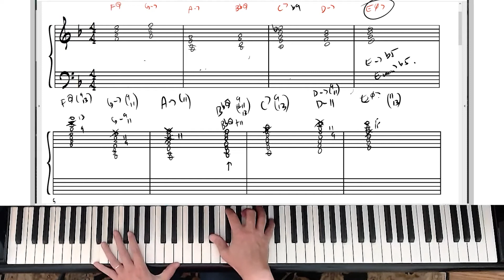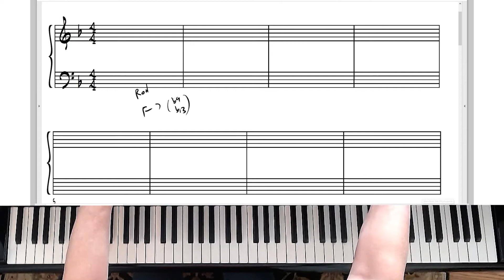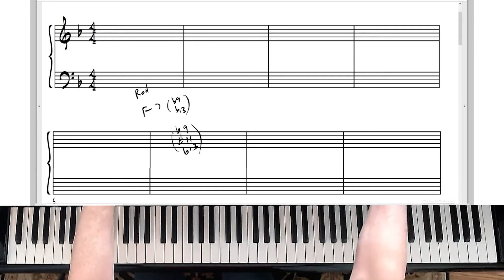How to Read Advanced Chord Symbols | 9th, 11th and 13th Chords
How to Read Advanced Chord Symbols | 9th, 11th and 13th Chords. Jazz Piano Chords and jazz theory explained! You don't need a 4 year University degree to get this. Learn right here in this 14 minute training module. Lesson 1

Watch & Enjoy!
Paul Tobey, Pianist, Composer & Arranger

00:00 How to Read Advanced Chord Symbols
01:16 Build on these chords
01:21 F Major 7 chord
02:44 G Minor 7 chord
03:47 A Minor 7 chord
04:26 B Flat Major 7 chord
06: 22 D Minor 7 chord
07:07 E Minor 7 Flat 5 chord
08:10 Alterations
09:08 Review
10:19 How to apply chord symbols (O Christmas Tree)
11:15 Backing Track Available on JazzMentl.com

Paul Tobey is a Multi-Award Winning Concert Jazz Pianist/Composer. He released 8 albums, has been featured in documentaries and is listed as a Jazz Master in jazz book editions.  Once signed to Arkadia Jazz, Paul toured the world as a recording artist and was featured on stages such as at the Hague Jazz festival, the Yokohoma Jazz Festival, the Montreal Jazz Festival to name but a few. Amongst his awards, he won "Jazz Educator of the Year" by the International Association of Jazz Educators, Pianist of the Year, Recording of the Year, and a Juno Nomination.

If you’ve read this far, thank you for being such a great fan and subscriber. I would be happy to be your new jazz piano teacher on your journey to becoming a better player.

JazzMentl is for JAZZ MUSICIANS!
"I am creating this content for you!" - Paul Tobey